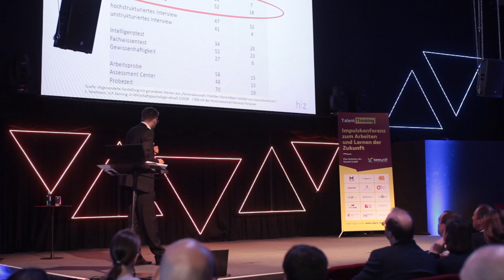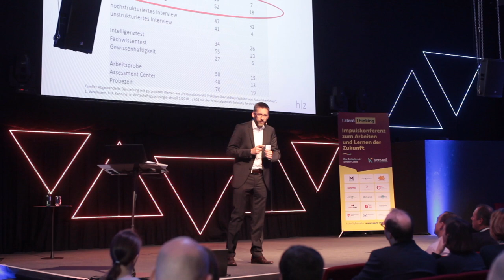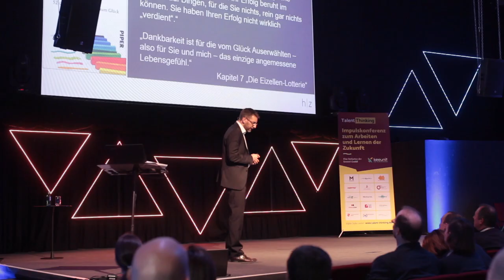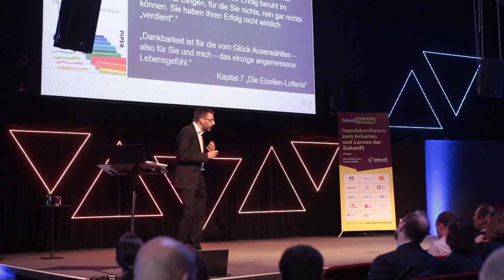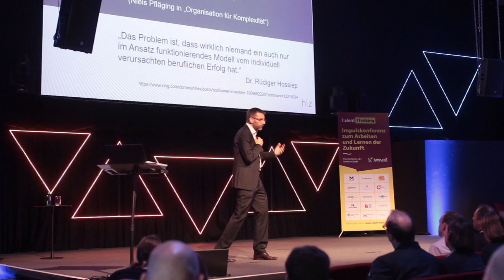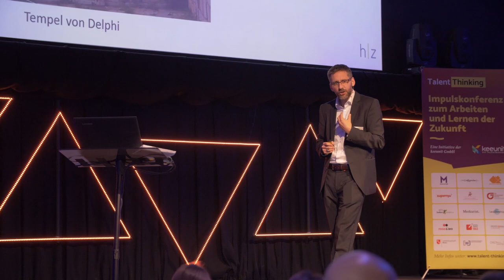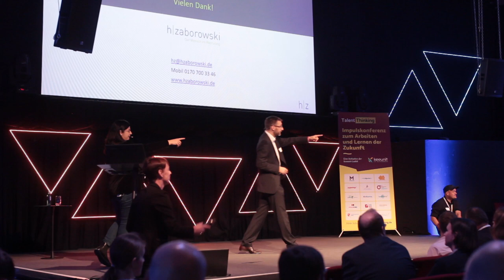Talent Management neu gedacht - über Erfolg, Karriere und den Menschen!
In fast allen Unternehmen wird Talent Management im Kern für die Top Performer gedacht. Wir fördern die, die die besten Voraussetzungen mitbringen, damit sie noch besser werden. Und die Kriterien, wer ein Top Performer oder High Potential ist, sind klar: Top Noten, bisheriger Erfolg, gradliniger Werdegang, gewinnende Persönlichkeit. Aber übersehen wir damit nicht den Großteil der Mitarbeiter / Bewerber, die Potential mitbringen? Was könnten sie alles bewegen, wenn sie nur die Chance, die Zusage bekommen würden? Darum frage ich ganz grundsätzlich: Wie entsteht denn Erfolg wirklich? Wie Karrieren? Und wieviel Anteil hat das Individuum daran?

Dieser Vortrag behandelt eine Grundsatzfrage, die uns in Zukunft noch umtreiben wird. Wir werden die Veränderungen der Arbeitswelt nur dann positiv nutzen können, wenn wir uns Denken über Erfolg und Talent komplett ändern. Die Folien dazu gibt es auf slideshare